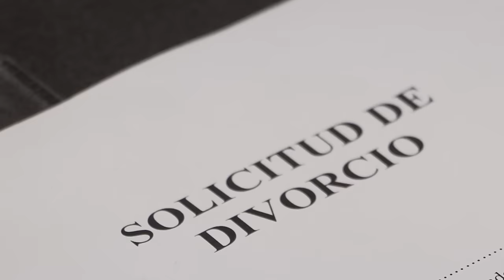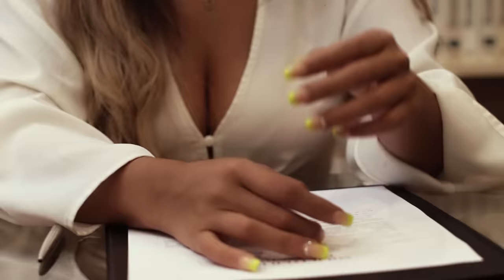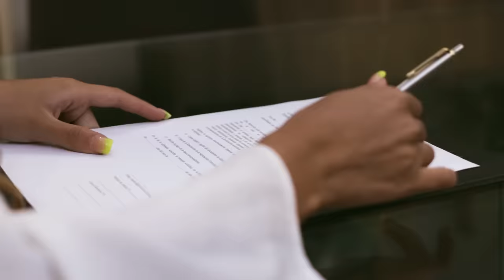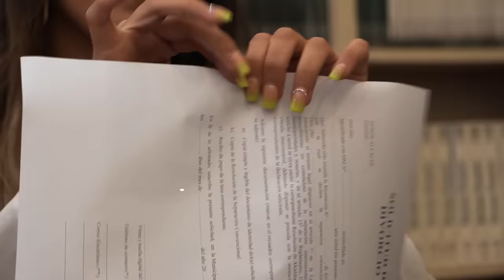Michel Robles Feat. Yahaira Plasencia - Créeme (Versión Salsa)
Michel Robles Feat. Yahaira Plasencia - Créeme (Versión Salsa)   Autor y Compositor: Kevyn Mauricio
Cruz, Filly Andres Lima, Juan Luis Londoño, Lenin Yorney Palacios Machado, Giraldo Carolina Navarro, Rene Cano Rios, Juan Vargas Interprétes Originales: Karol G y Maluma Suscríbete al canal de Michel Robles:

Contacto/Contratos: - (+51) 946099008 (Michel Robles)
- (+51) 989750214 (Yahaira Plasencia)